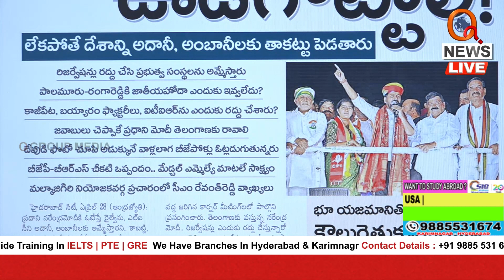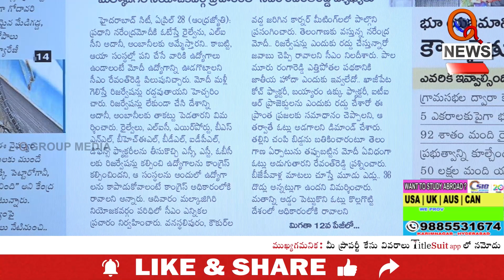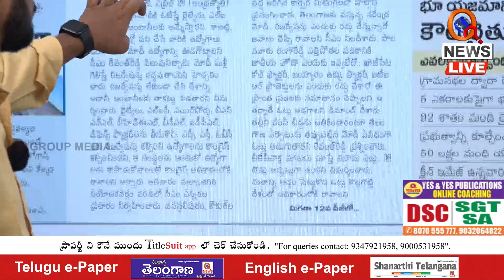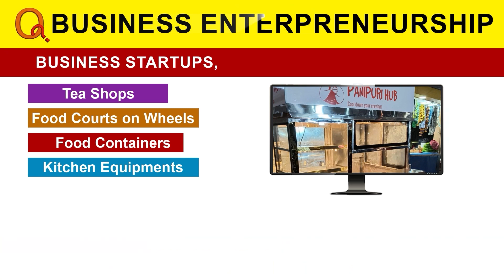మోదీ ఉద్యోగాన్ని ఊడగొట్టాలే | Teenmarmallanna | Qnews